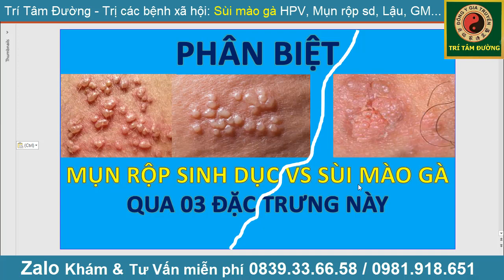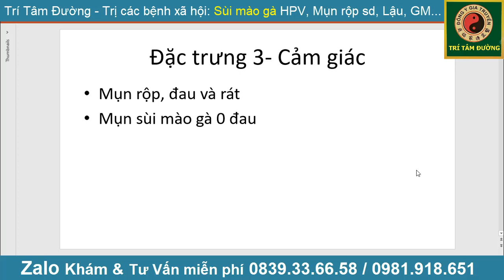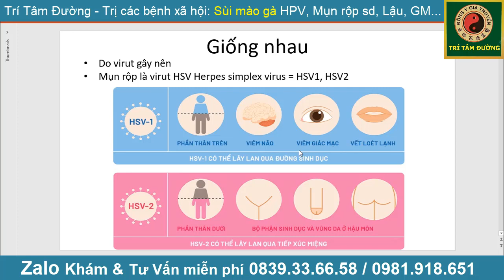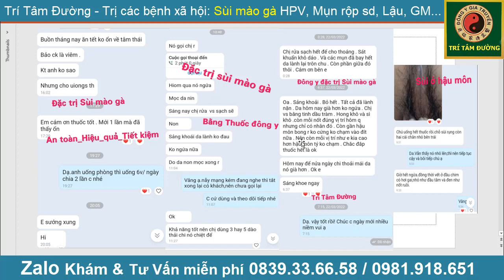Phân biệt mụn rộp sinh dục HSV với Sùi Mào Gà HPV chỉ vs 3 đặc trưng cơ bản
ĐẶC TRƯNG 1 – thời gian ủ bệnh
Mụn rộp thời gian ủ bệnh sẽ kéo dài khoảng 6 đến 10 ngày.
SÙI MÀO GÀ giai đoạn ủ bệnh kéo dài từ 3 tuần đến 9 tháng.

ĐẶC TRƯNG 2- Loại mụn
Mụn rộp là mụn nước Ban đầu, dịch trong các mụn nước này thường trong suốt nhưng càng về sau nó càng đục hơn và đến khi vỡ sẽ chảy dịch màu vàng. Sau đó, đóng vảy và khi vảy bong ra sẽ để lại vùng da đỏ, dần trở lại bình thường, không gây sẹo.
Mụn sùi mào gà là mụn thịt Ban đầu chúng rất nhỏ, có thể mọc riêng lẻ hoặc mọc thành từng cụm, có màu hồng nhạt, mềm và có tình trạng tụ mủ bên trong. Lâu dần, những u nhú này sẽ phát triển và lan rộng thành từng mảng có hình dạng giống súp lơ hoặc mào gà

Đặc trưng 3- Cảm giác
Mụn rộp, đau và rát
Mụn sùi mào gà 0 đau

Giống nhau
Do virut gây nên
Mụn rộp là virut HSV Herpes simplex virus = HSV1, HSV2
Sùi mào gà do virut HPV
Cảnh báo! Hiện Trí Tâm Đường chỉ có số 1 ĐT/ Zalo tư vấn 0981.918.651 và 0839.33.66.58 mới thêm vì nhiều bạn zalo. Mọi số đt khác đều là lừa đảo! 📲 Nếu cần tìm hiểu thêm bất cứ thông tin hoặc vấn đề nào liên quan đến cách chữa sùi mào gà tại nhà cũng như các bệnh xã hội khác, xin vui lòng liên hệ qua số hotline để nhận tư vấn và giải đáp cụ thể từ chúng tôi.
💔 Các thuốc trị sùi mào gà gốc axit như Podophyllin của Thái Lan ImiquiMod của Ấn độ hay Acid Trichloracetic đều 0 thích hợp sử dụng ở trong miệng, lưỡi nguy cơ gây bỏng axit, hỏng niêm mạc miệng, đường tiêu hóa, hỏng mô mềm vùng sinh dục nữ. Dùng thuốc đông y là hợp lý ở những chỗ này các bạn nhé. Còn những chỗ khác thì thuốc gì đó bôi chấm đều được, nhưng cũng chỉ nên dùng 1 lần. dùng nhiều da dễ bị mỏng gây rách, chảy máu trong quá trình quan hệ rất bất tiện.

✅ Nguyên nhân gây sùi mào gà Do Virut HPV – Do Virut HPV – có khoảng 170 chủng HPV
Chỉ định xét nghiệm virus HPV – 11 và HPV – 16-18 chính là 2 chủng CÓ THỂ UNG THƯ . 40 chủng HPV còn lại gây mụn cóc sinh dục và căn bệnh sùi mào gà
Virus HPV rất dễ sinh trưởng tại môi trường ẩm ướt, môi trường âm đạo
Chủ yếu lây qua đường QHTD 0 an toàn
1 số ít qua đồ dùng cá nhân,Lây qua vết thương hở
Nếu có đi gái thì khả năng cao rồi
✅ Về cơ chế điều trị của các phương pháp tây y là dùng thuốc dạng axit hoặc đốt điện, đốt lạnh, đốt laser, cắt ALT – PDH  làm cho nốt sùi rụng sau đó dùng các loại vitamin và khoáng chất để làm tăng sức đề kháng.

✅✅✅ Cơ chế điều trị của Đông y là dùng thuốc bôi để làm rụng nốt sùi mào gà sau đó sử dụng cơ chế bổ thể trong thuốc uống để nâng cao đặc tính miễn dịch của hệ thống miễn dịch và ghi nhớ nhớ hệ thống miễn dịch trong lần sau virus xuất hiện.  Các bạn có thể đọc tại link sau về bổ thể nâng cao sức đề kháng của cơ thể
✅ Để chữa sùi mào gà ở lưỡi và miệng nên dùng đông y. vì các thuốc gốc axit gây hỏng đường ruột, đốt điện cũng 0 đưa sâu được vào trong cơ thể và bản chất của sùi mào gà do virut HPV gây ra. mà để loại bỏ virut trong cơ thể thì đông y là cách hợp lý hơn cả vì nó nâng cao sức đề kháng loại bỏ virut và chống nó quay lại.

bệnh sùi mào gà bắt đầu có những biểu hiện như:
-  xuất hiện các u nhú có màu trắng hoặc màu hồng, mềm, đường kính từ 1-2mm, không ngứa, không đau.
- Càng về sau, sùi mào gà càng lan rộng ra các vị trí xung quanh
Những tác hại của bệnh sùi mào gà ở lưỡi cũng khá giống những tác hại của bệnh sùi mào gà ở miệng như:
Sùi mào gà ở lưỡi gây ảnh hưởng đến tâm lý người bệnh
Khi mắc sùi mào gà thường gây mất thẩm mỹ cho người bị bệnh, khiến bệnh nhân mất tự tin trong vấn đề giao tiếp, ngại và sợ bị đối phương phát hiện, thường xuyên lánh xa mọi người, dần dần nảy sinh tâm lý tự ti, ngại tiếp xúc.
Những triệu chứng của bệnh sùi mào gà là gì?
Người bị sùi mào gà thường có những triệu chứng, biểu hiện đặc trưng như:
1- Những nốt sùi nhỏ đổi màu hoặc màu xám ở bộ phận sinh dục
2- Nhiều mụn nhọt nhỏ nằm sát nhau có hình như bông súp lơ
3- Bộ phận sinh dục bị ngứa và gây khó chịu
4- Tình trạng chảy máu khi quan hệ tình dục.
Bệnh sùi mào gà ở nữ thường có mụn nhọt phát triển ở âm hộ, thành âm đạo, khu vực xung quanh bộ phận sinh dục, hậu môn, ống hậu môn và cổ tử cung. Sùi mào gà ở nam giới có mụn nhọt ở đầu hoặc thân dương vật, tinh hoàn hoặc hậu môn.

Bạn có thể gặp các triệu chứng khác không được đề cập. Nếu bạn có bất kỳ thắc mắc nào về các dấu hiệu sùi mào gà, hãy tham khảo ý kiến bác sĩ.
hoặc gọi/zalo cho chúng tôi theo số 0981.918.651